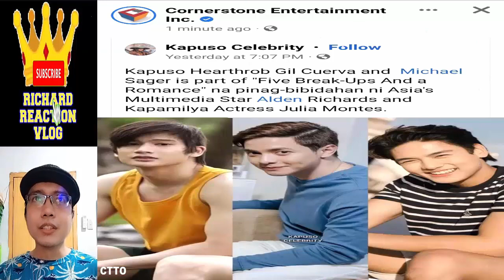Alden Richards Update April 23 2023 👈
aldenrichards mainemendoza aldub alden richards maine mendoza aldub maichard trending viral ngayon panoorin latest ganap update news startup ph reel tiktok eat bulaga dabarkads eb five break ups and a romance